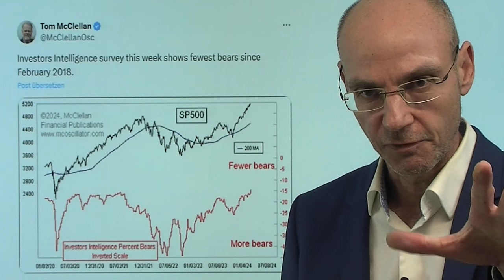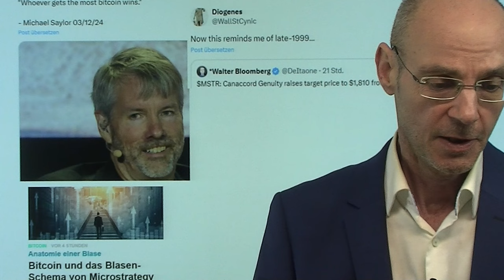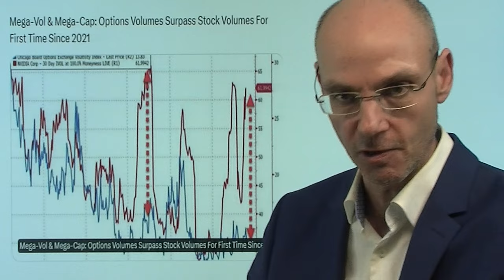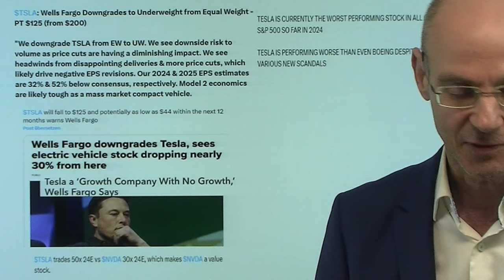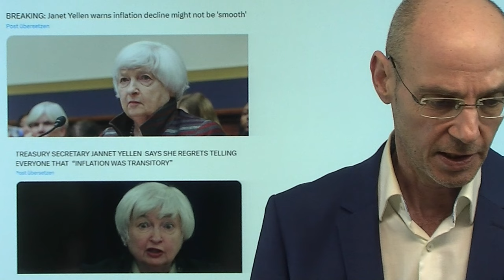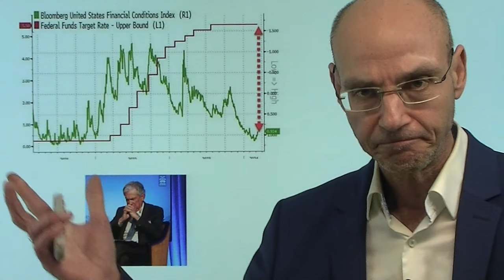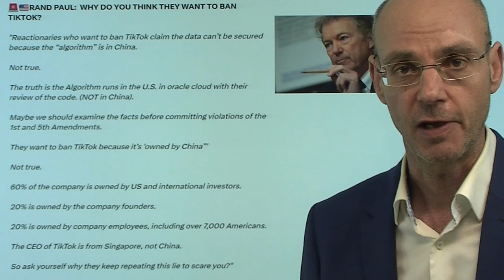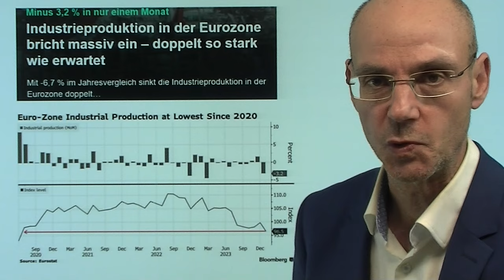Aktienmärkte, Gier, Bitcoin und Verfalls-Erscheinungen! Marktgeflüster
Hinweis aus Video:

1. Bitcoin und das Blasen-Schema von Microstrategy

2. EZB: Klimathemen werden in „strukturelle geldpolitische Geschäfte einbezogen“

Die Aktienmärkte getrieben von Gier und Euphorie, Bitcoin durch ETF-FOMO auf Allzeithoch - und erste Verfalls-Erscheinungen vor dem großen Verfall am Freitag zeigen die immer weitere steigende Bedeutung der Optionen, deren Volumen nun höher ist als der direkte Umsatz mit Aktien: all das prägt derzeit das Geschehen an den US-Finanzmärkten. Typisch für die derzeitige Mentalität ist besonders Michael Saylor und seine Firma Microstrategy, deren einziger Geschäftsszweck der Kauf von Bitcoin ist -  und während die Käufer der Microstrategy-Aktien das Risiko tragen, verkauft Michael Syalor täglich seine Aktien und überträgt damit die Risiken auf die gläubige Herde. Heute wieder massive Aufstufungen der Microstrategy-Aktie durch Banken - was um Himmels willen soll schon schief gehen in einer Situation, in der alle glauben schnell reich werden zu können?